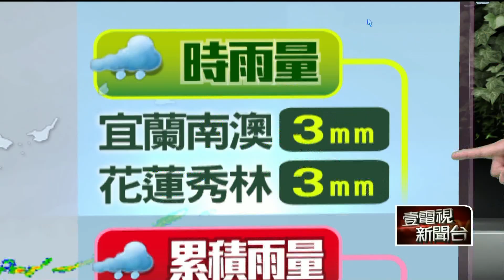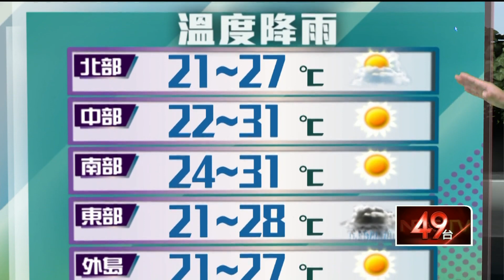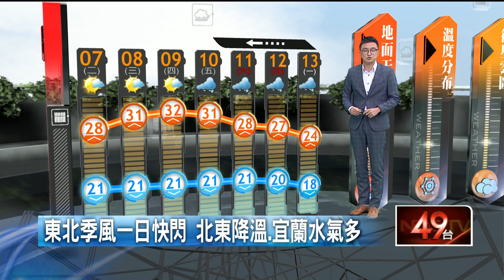壹氣象／東北季風一日快閃！ 北東降溫、宜蘭水氣多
今（7）日受東北季風影響，清晨前迎風面水氣仍多，東半部地區有局部短暫雨，其中東北部的雨勢有機會較為明顯，白天之後水氣減少，東半部降雨機率降低，雨區範圍更為局部，其他地區為多雲到晴，午後中南部山區有零星短暫陣雨；桃園以北及宜蘭、花蓮整天稍涼，高溫約23至25度，其他地區白天仍溫暖微熱，高溫可以來到27至31度，至於各地低溫約21到24度，中南部日夜溫差仍大。